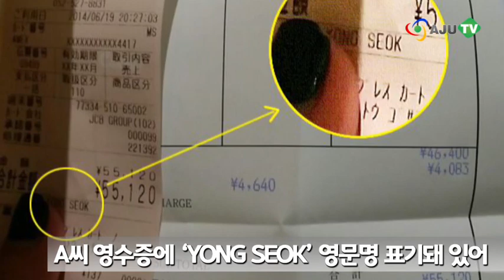[AJU TV] 디스패치, 강용석 불륜 스캔들...문자 · 사진 공개 "합성 아냐"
변호사 겸 방송인 강용석씨의 불륜 스캔들이 또 다시 도마 위에 올랐다.

연예매체 디스패치는 18일 강용석의 불륜스캔들을 의심할 만한 문자와 사진을 공개했다.

디스패치가 공개한 문자에는 강용석의 상대로 지목된 파워블로거 A씨와의 낯뜨거운 대화내용이 담겨 있다.

A씨가 "사랑해"라는 이모티콘을 보내자 강용석은 "더 야한 것"을 요구하는 문자를 보냈고, 그러자 A씨는 "야한 거 없음"이라는 말과 함께 보고싶다는 이모티콘을 보내왔다.

또 강용석이 "매일 봐도 되나? 누구한테 말 안 하고 카톡만 잘 지우면 별 문제 없다'라고 말하자, A씨는 "문제긴 하죠. 정들어서" "정들어서 못 헤어진다" 등의 답문을 보내왔다.

문자뿐만이 아니다. 디스패치는 호텔 수영장 사진들과 창문에 비친 사진을 함께 공개했다. 사진 감정 전문가는 이 사진들에 대해 "합성 확률이 거의 없다"며 "강용석일 확률은 90% 이상"이라고 말했다.

이외에도 A씨가 일본 레스토랑에서 60만 원 상당의 저녁 식사를 한 후 찍은 영수증 인증샷에는 'YONG SEOK'이라는 영문명이 표기돼 있어 강용석과 함께 한 것 아니냐는 강한 의구심을 불러일으키고 있다.

한편, A씨의 남편 B씨는 최근 강용석이 자신의 부인과 부적절한 관게를 맺어 가정을 파탄시켰다며, 강용석을 상대로 손해배상금 1억 원을 지급하라는 소송을 제기했다.